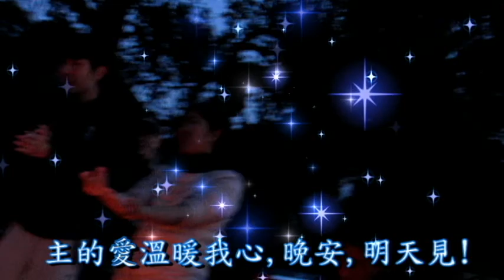ALCBC 2018 第十七屆教會露營/第三輯(3 of 4)